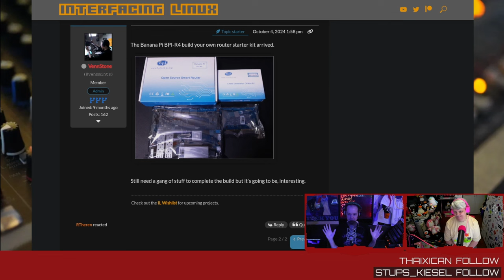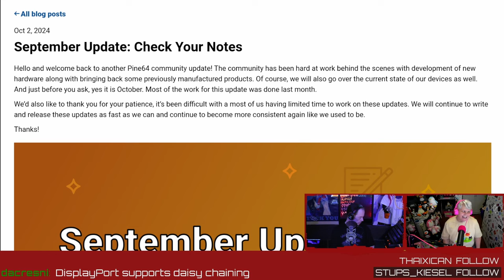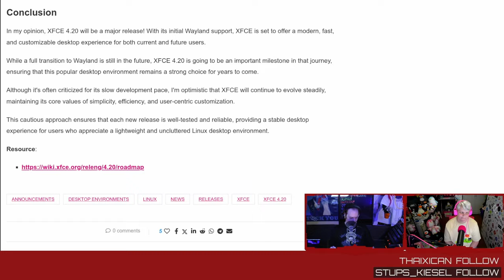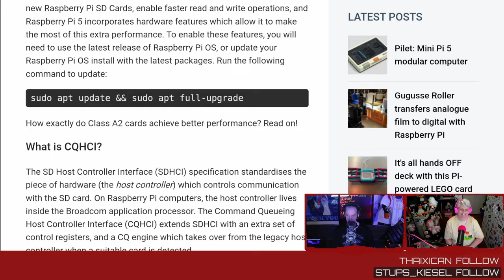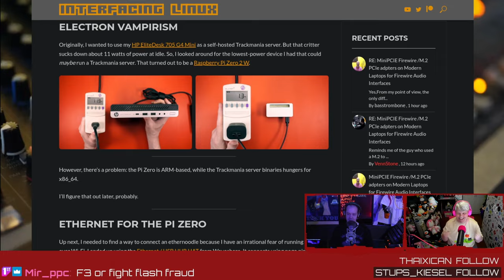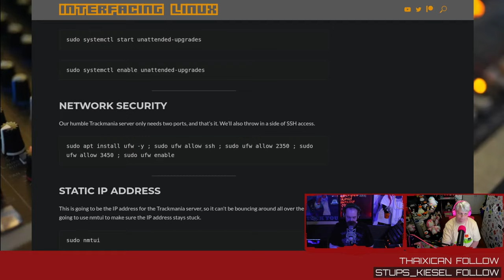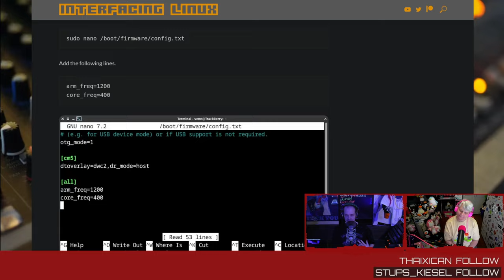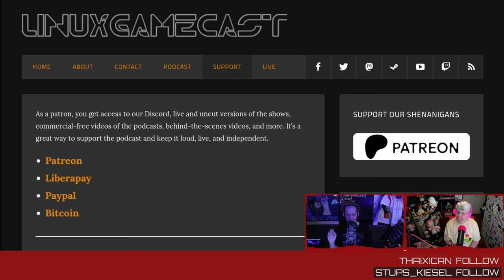X86 On ARM With Box64 - LWDW #444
XFCE 4.20 gets a little bit of Wayland, Pine64 returns from the abyss, Raspberry Pi branded SD cards, and ultra low-power X86_64 servers on ARM with Box64.

LINKS

TIMESTAMPS

00:00 Intro
01:06 Open-source router update
03:05 Displayport Steam Deck dock
03:48 Pine64 is alive and well
06:04 XFCE with a bit of Wayland
09:06 Raspberry Pi SD cards
12:04 Low-power X86 on ARM with Box64